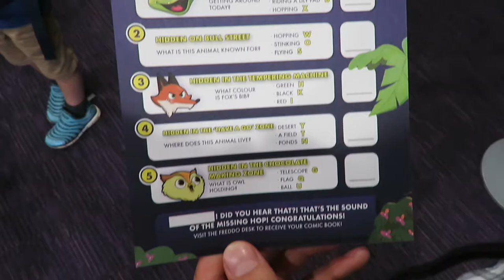WE WENT TO... | VLOG 13 | SAMMY BLUNDERFIELD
We went on a little adventure to somewhere I've never been before, you've possibly guessed by the thumbnail!
Click the video find out.

S x